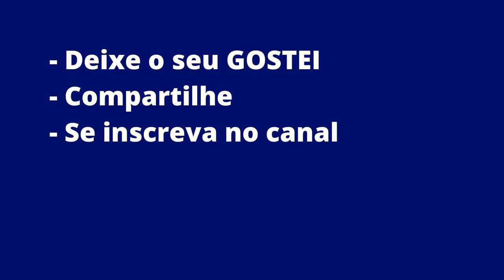Resultado da Quina 5346 Realizado em 21.08.2020 Sexta-Feira - PREMIAÇÃO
Quadra
76 apostas = R$ 8.024,94

Terno
5.849 apostas = R$ 156,80

Duque
150.347 apostas = R$ 3,35

Resultado da Quina 5346 Realizado em 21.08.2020 Sexta-Feira

Muito Obrigado!

- BOA SORTE!

Deste valor:

   35% são distribuídos entre os acertadores dos 5 números,
   19% entre os acertadores de 4 números,
   20% entre os acertadores de 3 números,
   11% entre os acertadores de 2 números e
   15% acumulam para os acertadores dos 5 números da Quina de São João.

Ú L T I M O S 1 0 V Í D E O S

Resultado da Quina 5343 Realizado em 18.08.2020 Terça-Feira